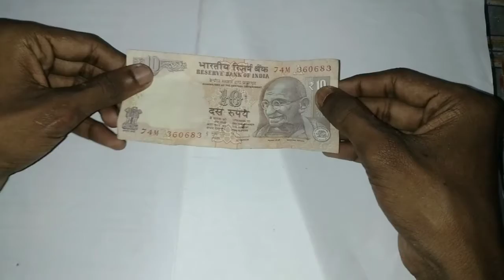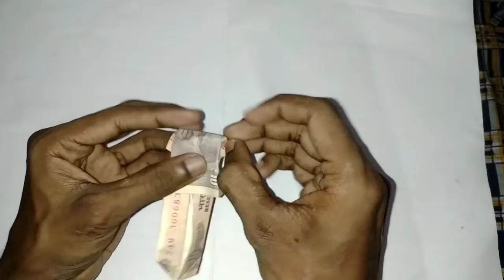How To Make “Simple Shirt " With 10 RUPEES 10👉👉👔